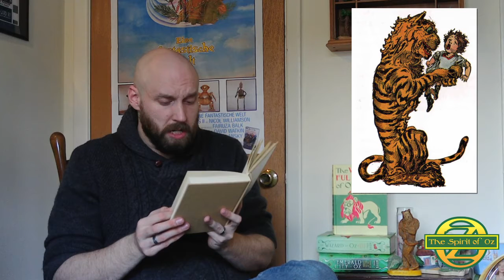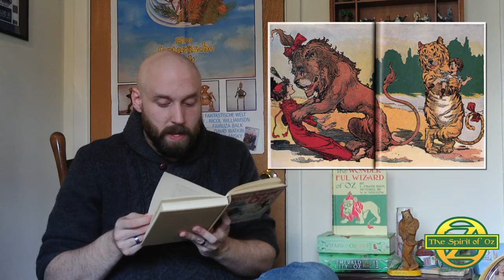The Cowardly Lion and The Hungry Tiger of Oz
Sean tells the story of THE COWARDLY LION AND THE HUNGRY TIGER, two of the most famous beasts in all the Land of Oz! What kind of trouble with these two get up to when they wander out of the Royal Palace and roam the streets of the Emerald City? Find out in this week's story!

Story by L. Frank Baum
Illustrations by John R. Neill

Oz Storytime is presented every Friday afternoon at 3:00pm!